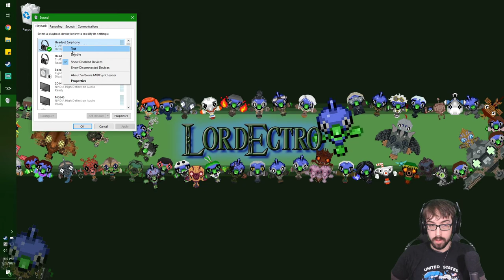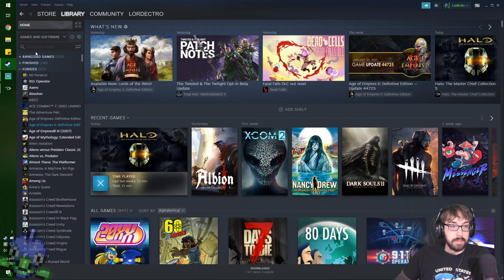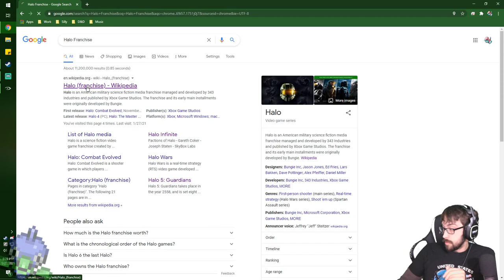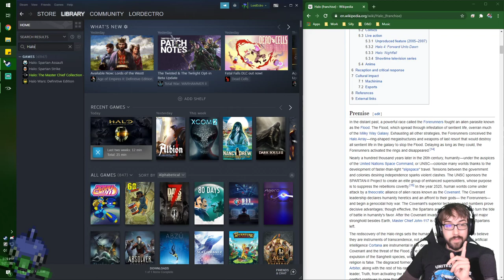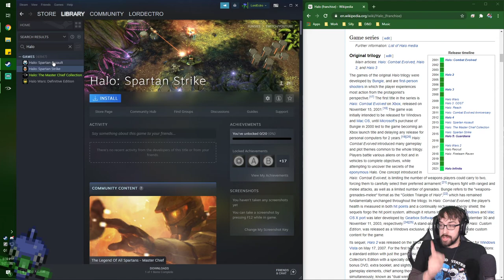The Chief Beginning of our Problems! – Halo: Combat Evolved Stream 2 – LordEctro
Our new franchise series (we’ll get back to Metroid Prime eventually) of Halo begins! And I have no idea what’s going on except these aliens probably deserve whatever is coming to them, probably.